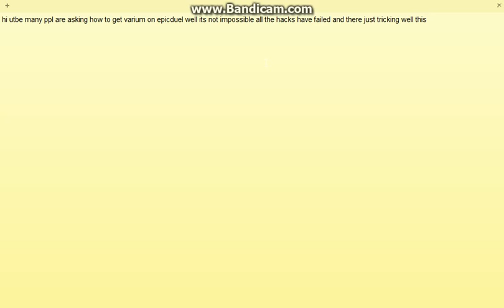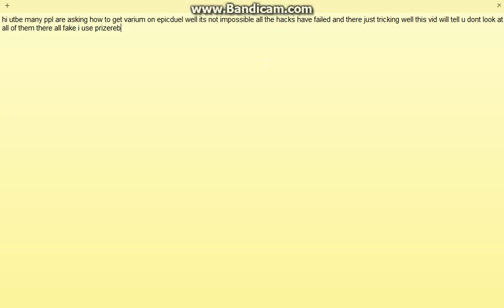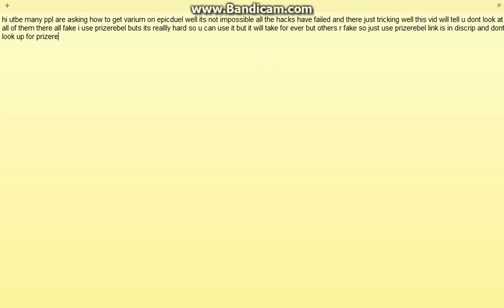Epicduel how to get free varium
try prizerebel like and sub for more vids